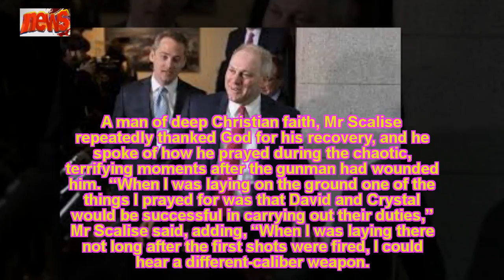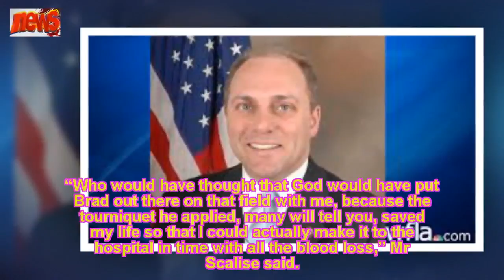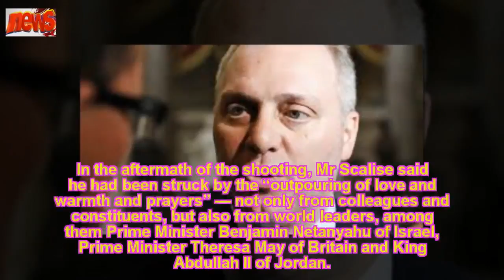Three Months After Shooting, Steve Scalise Makes Emotional Return to House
Steve Scalise, the No. 3 Republican who nearly lost his life to a gunman on a baseball field, returned to the House on Thursday to bipartisan applause.